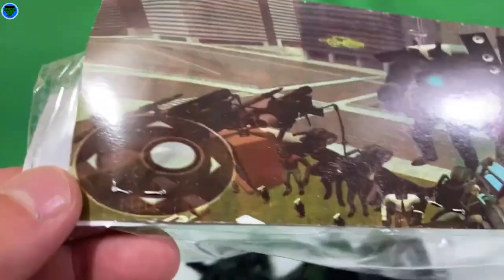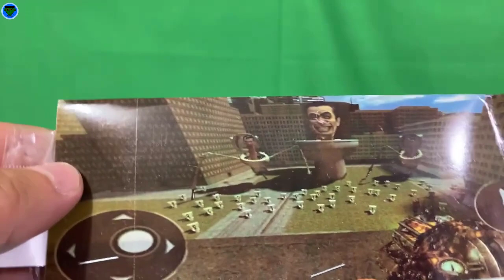Skibidi toilet maqueta NOKIA no 21 BOOTLEG MEXICANO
apoya al canal para seguir asiendo a niños felices